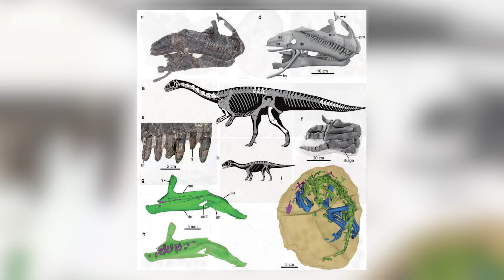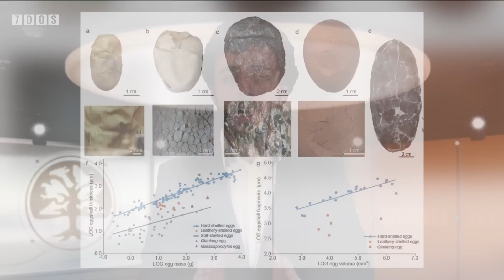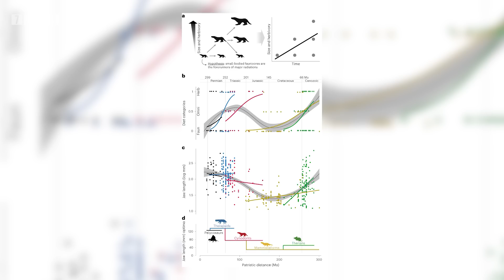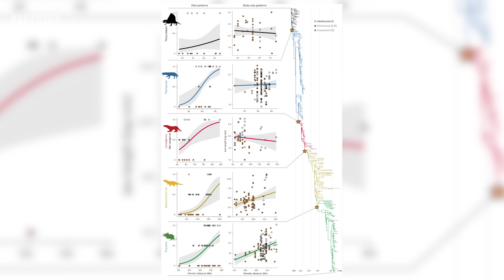The 'Human Super-Predator' Scares Animals More Than Lions Do | 7 Days of Science